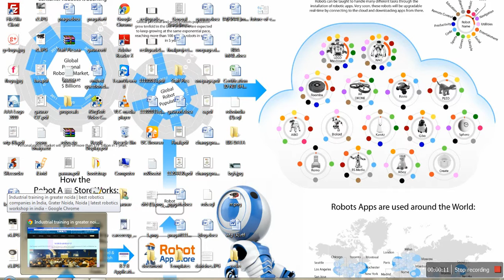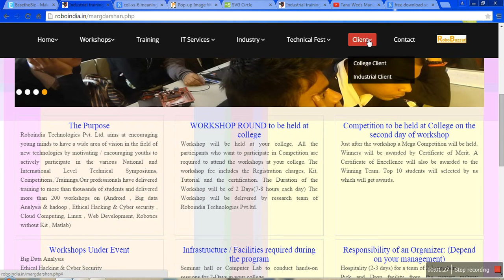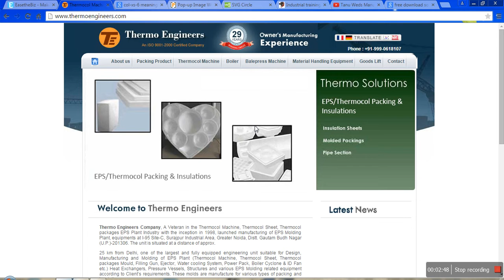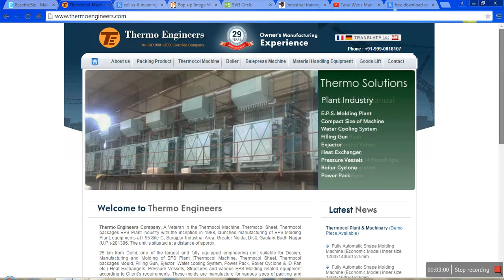robotics client by roboindia technologies